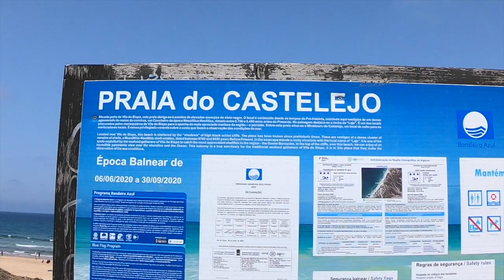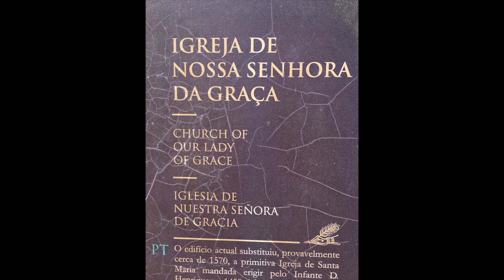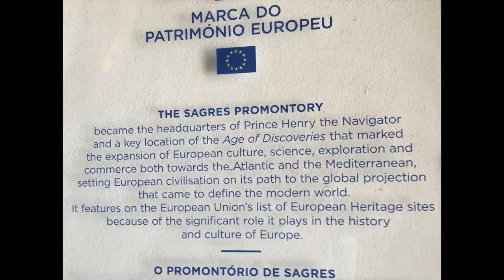In LOVE with PORTUGAL: Day trip to SAGRES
SAGRES is a small, little known town in the ALGARVE in PORTUGAL which is well-worth a visit. Besides the incredible surf and long sandy beaches, imposing cliffs and cheap but delicious seafood, SAGRES is also the place where Prince Henry the Navigator held court and developed a school for sailors in 1418. This school for sailors can be said to have launched the age of exploration. If you're visiting Lagos, you can easily factor in a day trip to Sagres.